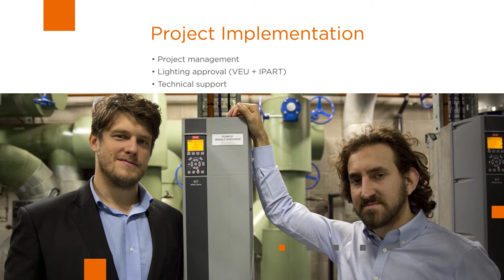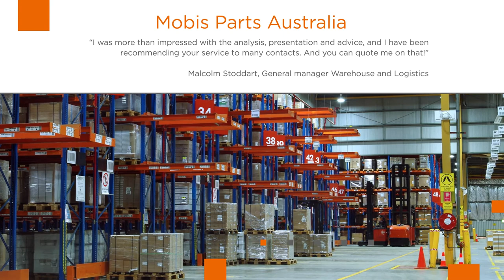Energy Conservation Explained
Energy Conservation is a professional engineering consulting firm dedicated to helping our clients manage rising energy and waste prices without sacrificing service levels, output or convenience.